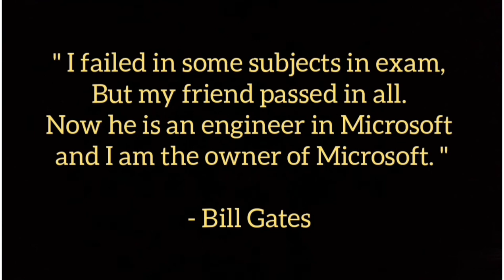Awesome and unique portrait of Bill Gates...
Everybody knows about "Bill Gates". In this portrait you can see the sketch of Bill Gates but in different Style...Out lineing in this sketch is done very carefully approximately 450 times the word "Bill Gates" is repeated continuously in this sketch. It has taken almost 2 hours for perfection in sketch and 30 minutes for editing. You can also see the great thought by Bill Gates after completing the work...